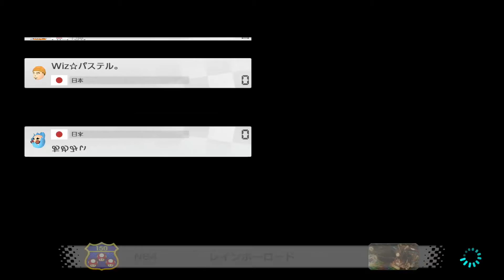チーミング杯2回戦